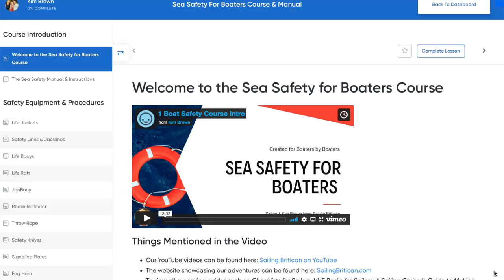Boat Life, Chartering, Tommy Hilfiger & What's Next for Sailing Britican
In this episode of our family sailing vlog we update you on what we've been up to for the last month. The highlight is when Tommy Hilfiger's superyacht Flag ran into us. We were on a mooring ball in a mooring field and Tommy's boat was anchored. The wind shifted and we came together. Tommy and his partner were very nice and waved at us. Watch the video to find out what gift they gave us.

Get our FREE Boat Safety Audit download to see just how safe your boat is

OUR SAILING BOOKS & GUIDES SOLD ON AMAZON

IMPORTANT NOTE: You'll get better deals and offers on our sailing guides on SailingBritican.com

- A Sailing Cruiser's Guide To Making Money
- A Sailing Cruisers Guide To Making Money

IF OUTSIDE THE USA OR UK
- Go to your local Amazon website like Amazon.ca or Amazon.au
- Copy and paste the title of the book

Find us here too!